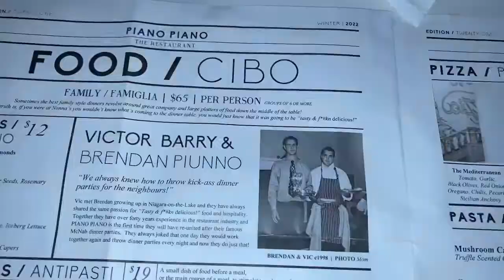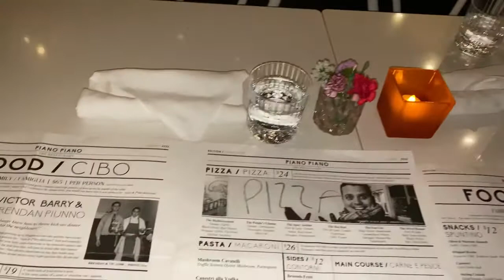MINI VLOG | Sisters Date Night 🥂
Welcome back to yet another video! Here’s a fun, mini vlog featuring my sister & sister in law. In this video we went to an Italian restaurant called Piano Piano & shared some amazing vibes.